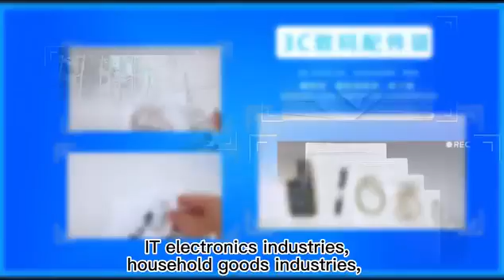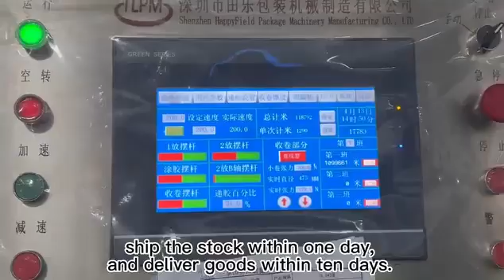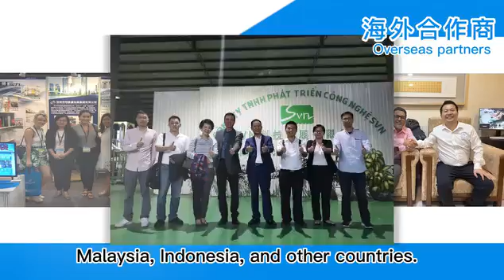M-STAR Packaging GroupElevate Your Brand with Premium Packaging Solutions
M-STAR Packaging Group
Elevate Your Brand with Premium Packaging Solutions
Looking for top-quality packaging solutions?  Look no further!  M-STAR, with 18 years of expertise, is your trusted partner for all your packaging needs.
Our Specialties Include:
Food Packaging Bags (Customized & In-Stock)
Vacuum Sealer Bags
Pearlized Dual-Color Bags
Logistics & Courier Bags
Retail Shopping Bags
Garment Ziplock Bags
Lifestyle Product Packaging
3C Electronic Accessories Packaging
PE Self-Sealing Bags
POF/PVC Heat Shrink Bags
Mask Packaging Bags, and more!
As a leading plastic packaging company based in Shenzhen, we bring innovation, design, production, and sales all under one roof.  Our dedicated team of 200+ professionals is committed to delivering excellence.
Explore our wide range of packaging solutions and give your products the packaging they deserve.  Trust M-STAR for quality, reliability, and customization.
Free samples supported.